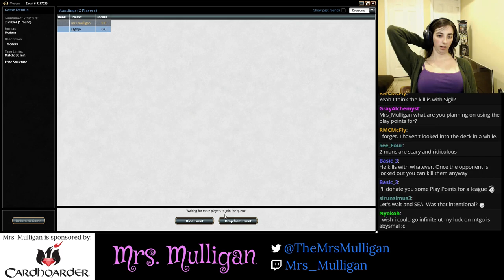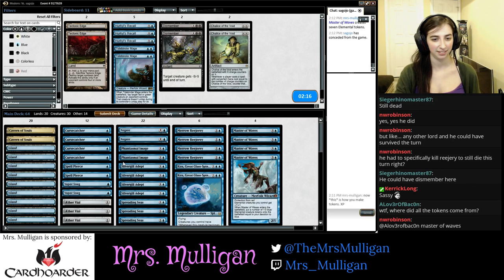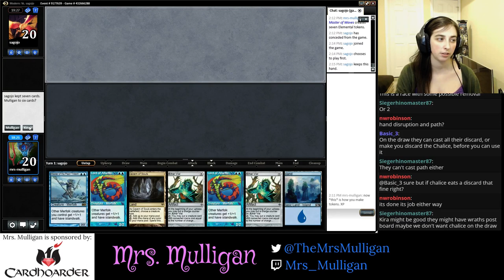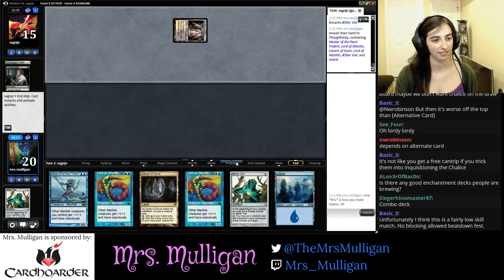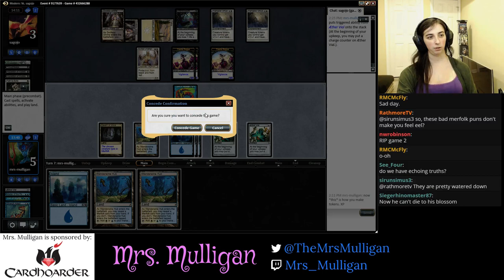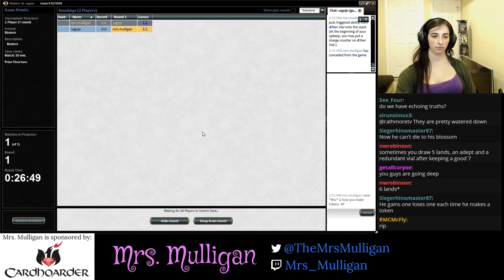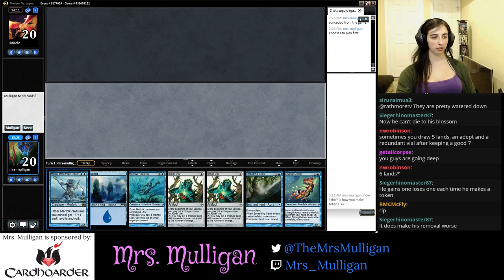Merfolk vs. W/B Tokens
A 2-person queue where I plot Merfolk against W/B Tokens.